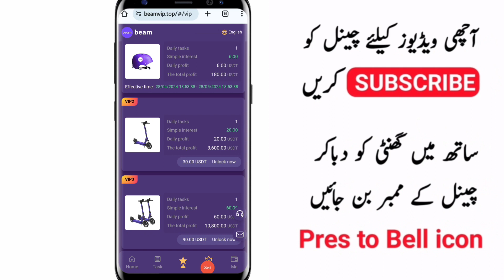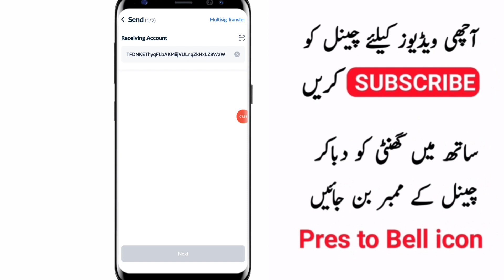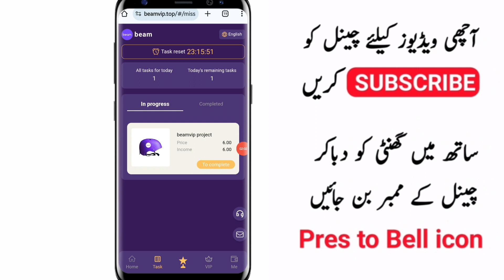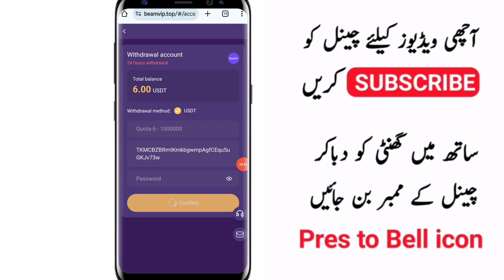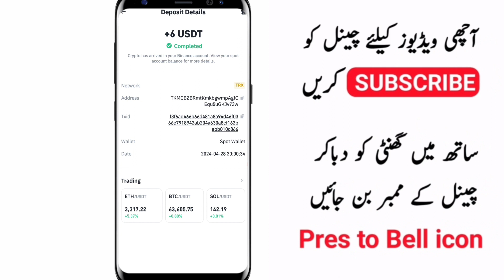New Pakistani Online Earning App 2024|Real Earning App Withdrawal Easypaisa Jazzcash|earn money 2024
اگر آپ ڈیلی کا 5000 کمانا چاہتے ہیں تو اس ویڈیو کو لازمی دیکھیں اور کمانا شروع کریں
 اگر آپ زیادہ پیسے کمانا چاہتے ہیں تو اس ویڈیو کو لازمی جا کر دیکھیں👇🏾👇🏾